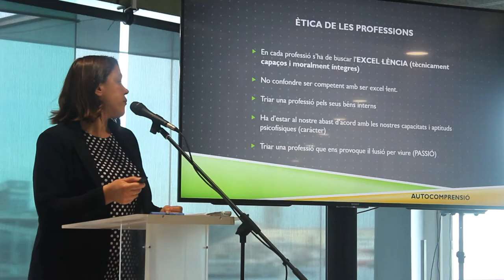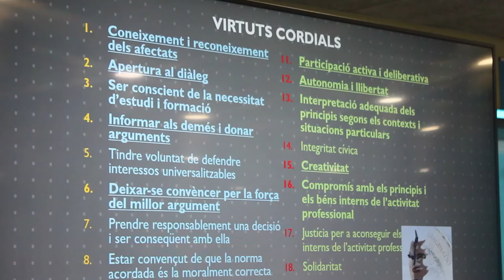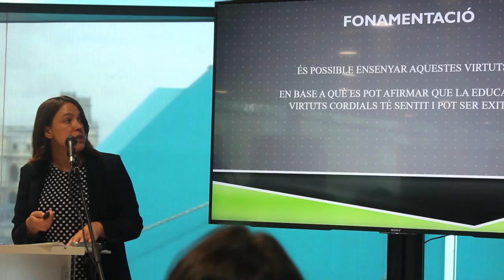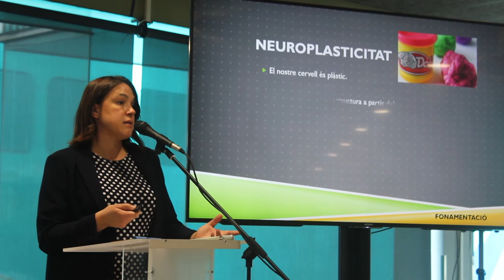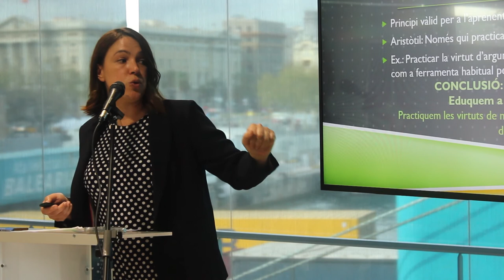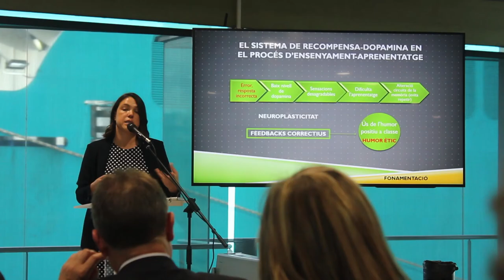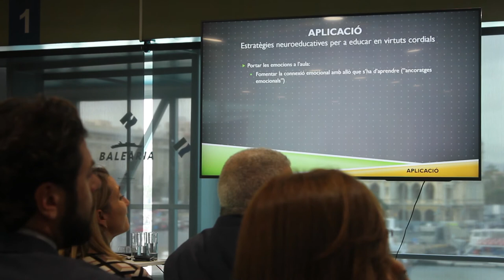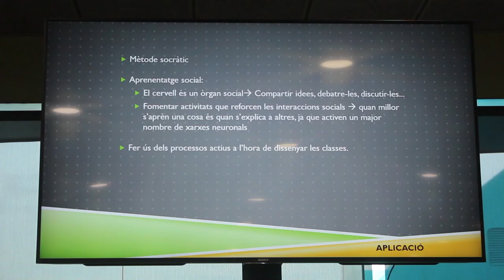Neuroeducació en virtuts cordials - Maria José Codina by Escola Talks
To inaugurate its new Aula dels Estels, the Escola hosted a cycle of 4 conferences focussing on education and leadership.
4. Maria José Codina, Neuroeducació en virtuts cordials (in Catalan)